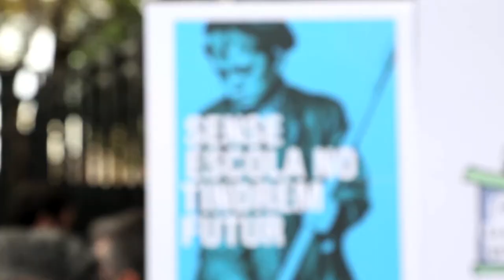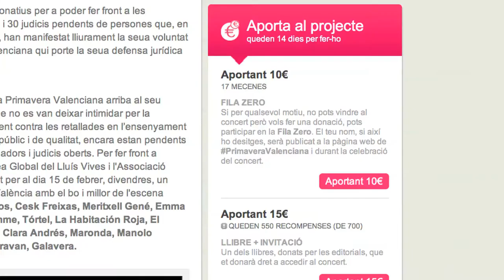Roda de premsa Concert PrimaveraValenciana - Notícia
Revista Tres deu (Noticia de P. Berga, A. Puerto i M. Sancho).

Ahir al matí va tindre lloc a l'institut Lluís Vives de València una roda de premsa amb la qual es van presentar públicament els concerts benèfics que tindran lloc al Palau de Congressos el proper 15 de febrer. Els diners recaptats aniran destinats a cobrir les despeses ocasionades per les multes i altres sancions i procediments judicials en marxa, arran de la mobilització estudiantil anomenada Primavera Valenciana. L'advocat Agustín Arenas va explicar la situació legal dels estudiants multats i va assegurar que l'Associació Jurídica Primavera Valenciana arribarà fins on calga per fer justícia i defensar l'actuació dels sancionats. L'associació està fent-se càrrec ara mateix de 103 casos, més de 70 estudiants de l'IES Lluís Vives. El cantautor Pau Alabajos va ser l'encarregat de presentar el cartell de grups que actuaran desinteressadament el dia 15, i que compta entre d'altres amb Obrint Pas, la Habitación Roja, la Gossa Sorda,  Sènior i el Cor Brutal, Tórtel, Julio Bustamante, Eva Dénia, Aspencat, Feliu Ventura i Manolo Tarancón. D'altra banda, les entrades només es podran adquirir mitjançant el verkami de l'esdeveniment. Aquest cap de setmana vos oferirem la roda de premsa íntegra. De moment ací teniu aquest vídeo resum.

CÀMERA - Pau Berga
PRODUCCIÓ I REDACCIÓ - Amparo Puerto
MUNTATGE - Mario Sancho